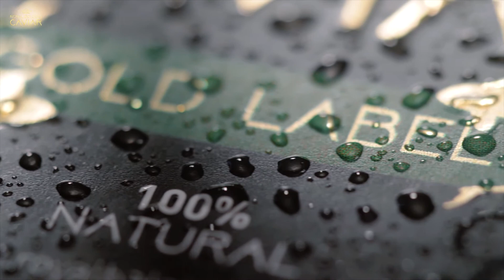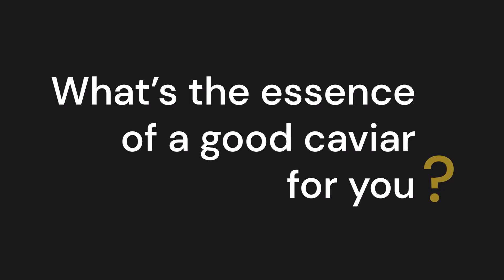Interview - Roger Van Damme